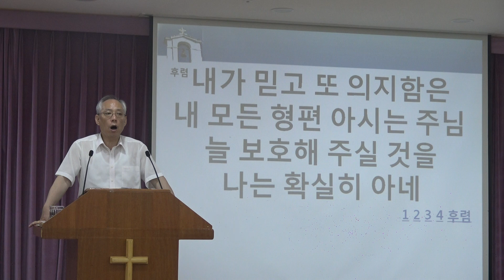찬송 아하나님의은혜로 [샘물호스피스병원] 장소:경기도 용인시 백암면 샘물호스피스 병원(전화:031-329-2999) 일시:2017.7.21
찬송 아하나님의은혜로   [샘물호스피스병원]
장소:경기도 용인시 백암면 샘물호스피스 병원(전화:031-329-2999)
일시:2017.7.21